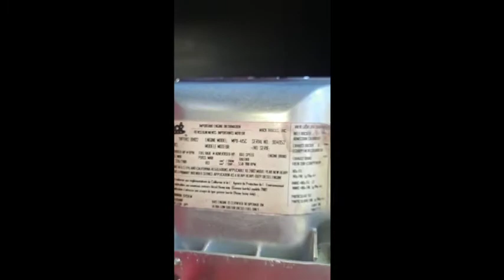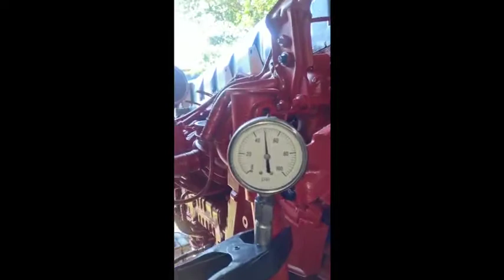2007 MACK MP8 For Sale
Title: 2007 MACK MP8 For Sale

Category: Engine